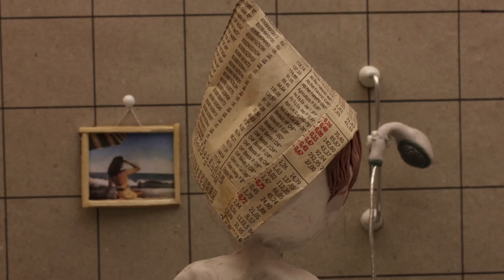Vienna Rest in Peace - Leichtmatrosenlied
Die Wiener Band "Vienna Rest in Peace" veröffentlicht am 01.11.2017 ihr erstes Album. "Das Leichtmatrosenlied" ist die erste Single aus diesem Album.

Idee und Animation: Birgit Scholin
Postproduktion: Ernst Miesgang